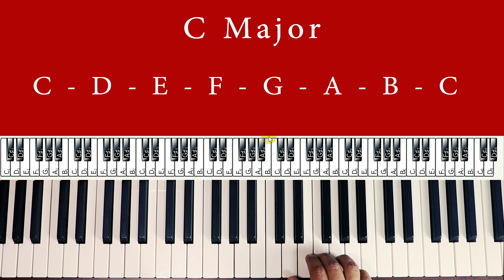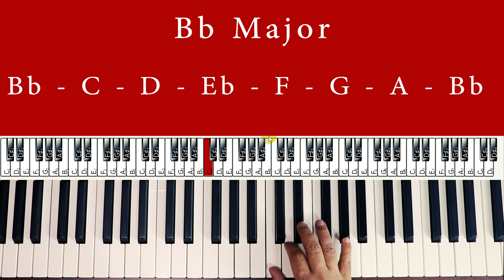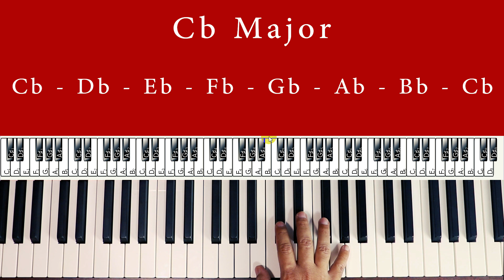كورس البيانو المستوي الثاني الحلقة 2 دائرة الرابعات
السلالم الموسيقية في دائرة الرابعات
وتدريبات لسرعة الايد